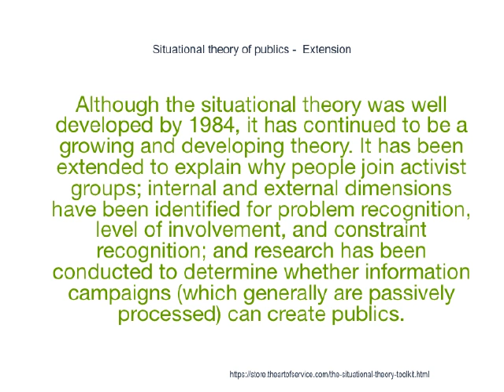This Situational Theory Video Will Prove You've Been Using Situational Theory Expertise Wrong For A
Download this free This Situational Theory Video Will Prove You've Been Using Situational Theory Expertise Wrong For A While Now! Powerpoint here:
It has been extended to explain why people join activist groups; internal and external dimensions have been identified for problem recognition, level of involvement, and constraint recognition; and research has been conducted to determine whether information campaigns (which generally are passively processed) can create publics.